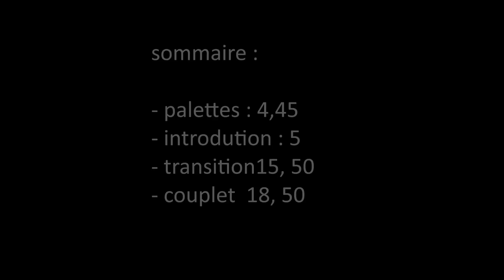Nothing else matter, metallica - cours de harpe - tutoriel - Evélina SIMON (harp cover)